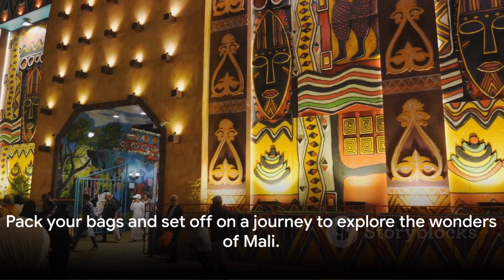Mali: Top 10 must-see attractions before you die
In this captivating virtual tour, we will explore Mali's top 10 must-see attractions, delving into their rich historical and cultural importance. From the iconic mosques of Timbuktu to the ancient cliff dwellings of Bandiagara, get ready to be mesmerized by the beauty and heritage of Mali.

Join us on this journey as we uncover hidden gems and fascinating stories behind each landmark, providing you with a deeper understanding of this enchanting country in West Africa.

Don't miss out on this immersive experience that will transport you to the heart of Mali's wonders.

OUTLINE:

00:00:00 Discovering the Ancient City of Timbuktu
00:00:22 The Magnificent Mosques of Timbuktu
00:00:40 Exploring the Marvels of Djenne
00:00:58 Journeying to Dogon Country
00:01:18 The Tomb of Askia in Gao
00:01:31 Wildlife Haven at Boucle du Baoulé National Park
00:01:41 Immersing in the Culture of Bamako
00:01:55 The Marvel of Manantali Dam
00:02:03 Ancient Cliff Dwellings of Tellem and Dogon
00:02:14 Vibrant City of Sikasso and the Festival au Desert
00:02:31 Embracing the Wonders of Mali